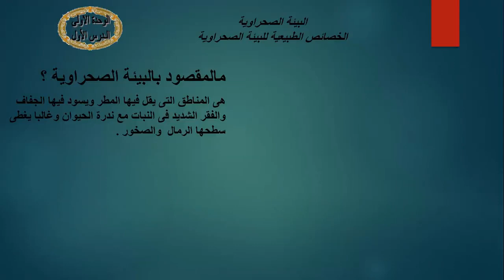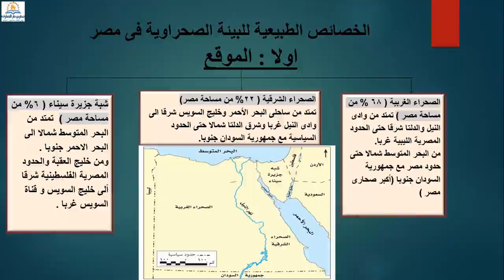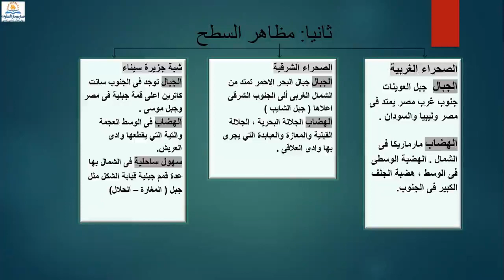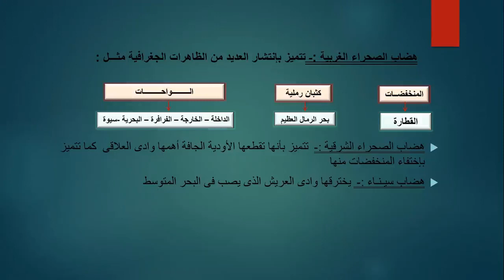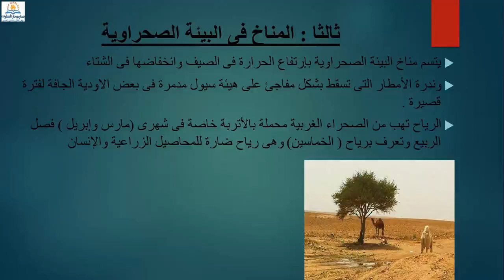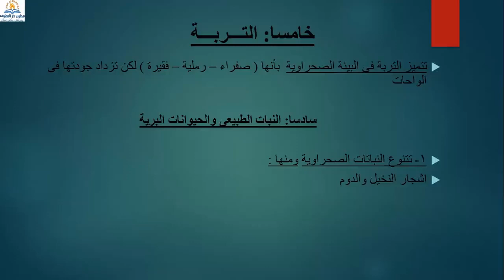خصائص البيئة الصحراوية - دراسات - الصف السادس الابتدائي